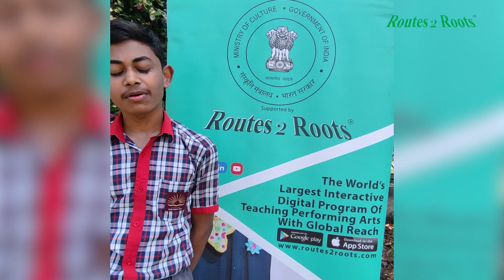Student | Sarthak | Kendriya Vidyalaya AFS Chandinagar | 04th May 2023 | Routes 2 Roots